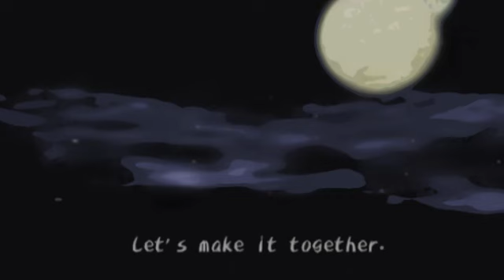Memories ＬｏＦｉ | Dark Cloud nostalgic & slow fantasy music that feels. . .magical🎶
I remember hearing this music from a JRPG OST compilation without knowing what it was from.
And now, after beating the game, this one right here is part of the magic of Dark Cloud's storytelling.

Memories
Dark Cloud
LoFi

Hi, Rechronicle here. I mainly collect video game music and mix it with a bit of LoFi tunes on this YouTube channel.
💙Support the original game music by playing the game and buying the OST album or simply just share it with your loved ones💛

🍜You can help this channel by treating me to a delicious bowl of ramen

༼ つ ◕_◕ ༽つ H U Z Z Z A H ༼ つ ◕_◕ ༽つ